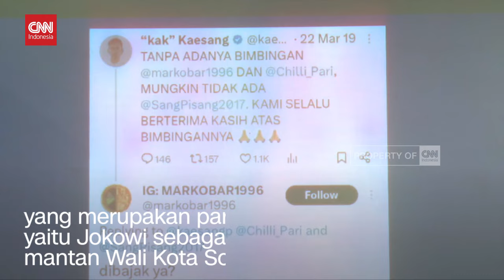Soal Jet Pribadi Kaesang, Eks Penyidik Minta KPK Periksa Pemilik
Mantan penyidik KPK, Rieswin Rachwell menyatakan, KPK punya kewenangan dan kewajiban tersendiri melakukan penyelidikan terhadap dugaan gratifikasi jet pribadi kepada Kaesang Pangarep.

Meski Kaesang bukan pejabat negara, namun, patut diduga pemberian gratifikasi tersebut ada kaitan dengan keluarganya yang merupakan para penyelenggara negara, yaitu Jokowi sebagai Presiden, Gibran sebagai mantan Wali Kota Solo dan Bobby Nasution mantan Wali Kota Medan.

Pihak yang pertama diperiksa dalam kasus ini adalah pihak yamg memberikan pinjaman atau penyewaan jet pribadi tersebut.